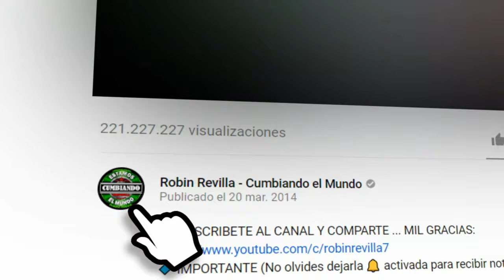CUMBIA SONIDERA | CAMINO DE PIEDRAS